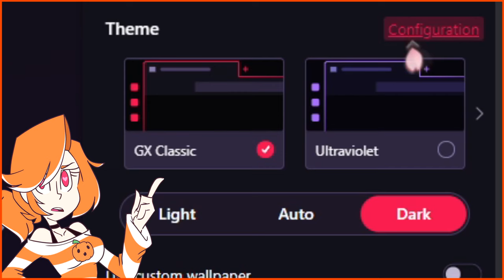Four Years of FuchsiaButter! | Special Announcement / Update Video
- Socials -

-Channel Support-

-Credits-